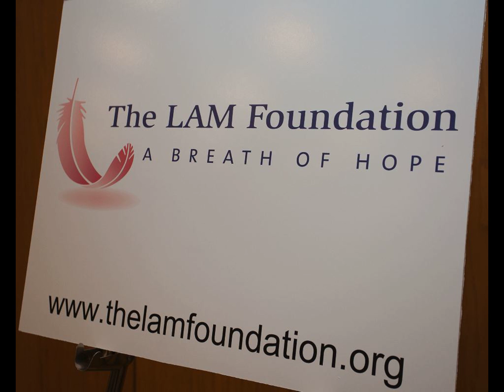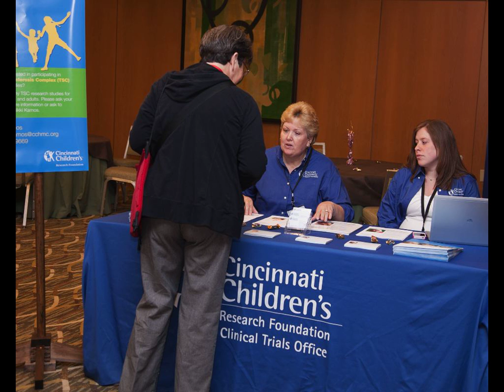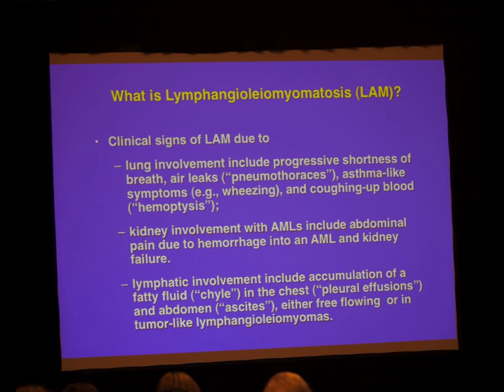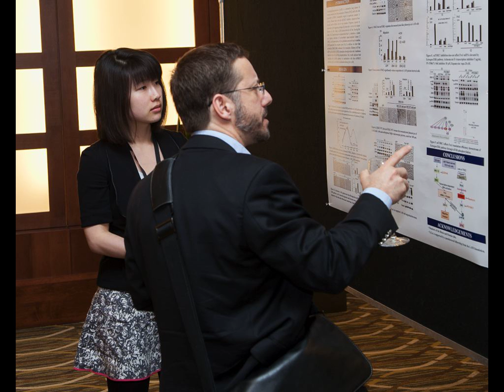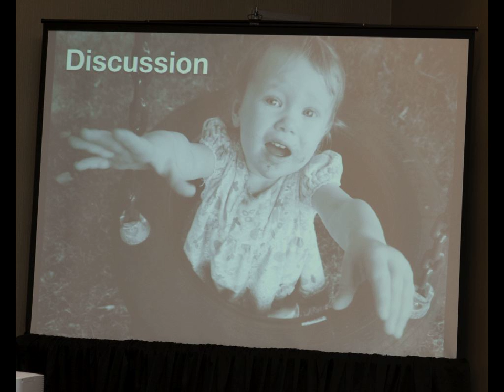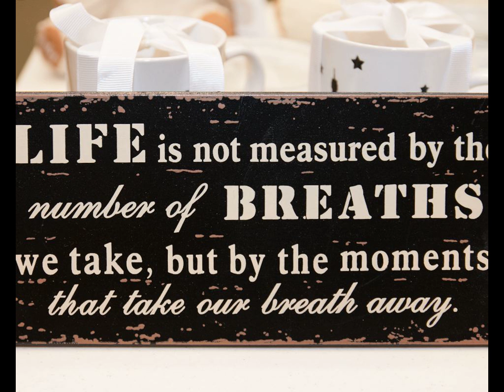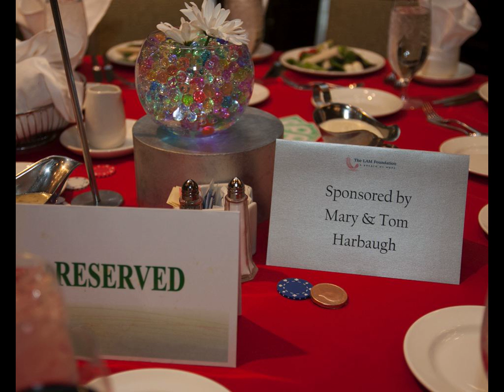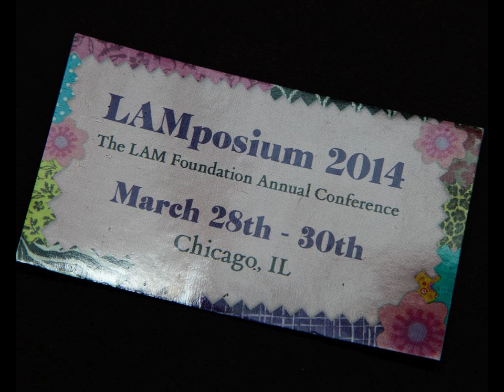LAMposium Slideshow 2013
Here is the slideshow that Gina and Jurgen Lorenzen create from all the pictures from LAMposium.